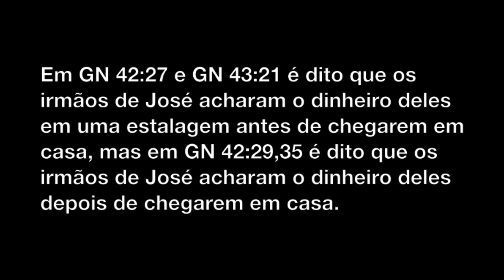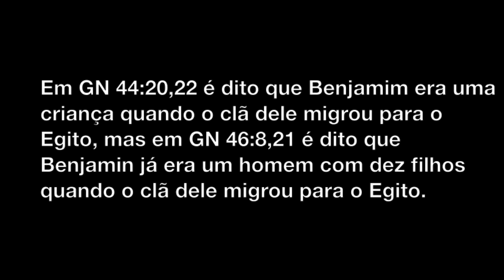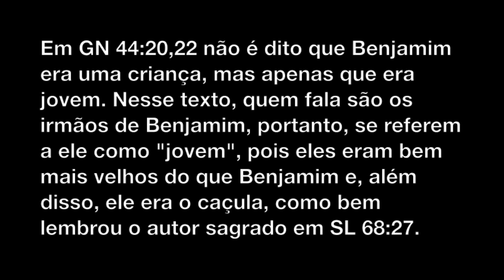Aparentes Contradições da Bíblia - Parte 99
Texto (corrigido):
Seguem mais algumas aparentes contradições da Bíblia...
197) "Contradição":
Em GN 42:27 e GN 43:21 é dito que os irmãos de José acharam o dinheiro deles em uma estalagem antes de chegarem em casa, mas em GN 42:29,35 é dito que os irmãos de José acharam o dinheiro deles depois de chegarem em casa.
Resposta:
Em primeiro lugar, é um absurdo sugerir que o autor sagrado se contradisse em versículos do mesmo livro. Os textos referem-se a dois momentos diferentes. Os filhos de Jacó simplesmente temeram por duas vezes ao verem o dinheiro: uma vez na estalagem (GN 42:28) e outra vez em casa, com o seu pai (GN 42:35). Isso é totalmente possível, consideradas as terríveis circunstâncias em que se encontravam, e o autor sagrado deixou bem clara a enorme angústia dos filhos de Jacó, quando registrou o fato de que eles temeram por duas vezes.
198) "Contradição":
Em GN 44:20,22 é dito que Benjamim era uma criança quando o clã dele migrou para o Egito, mas em GN 46:8,21 é dito que Benjamim já era um homem com dez filhos quando o clã dele migrou para o Egito.
Resposta:
Em primeiro lugar, é um absurdo sugerir que o autor sagrado se contradisse em versículos do mesmo livro. Benjamim tinha oito filhos quando migrou para o Egito, pois Naamã e Arde eram netos dele, filhos de Belá (NM 26:40). Naamã e Arde foram chamados de filhos de Benjamim, pois é comum os autores sagrados considerarem quaisquer descendentes de uma pessoa como filhos dessa pessoa (ver o item 195 da parte 98). Em GN 44:20,22 não é dito que Benjamim era uma criança, mas apenas que era jovem. Nesse texto, quem fala são os irmãos de Benjamim, portanto, se referem a ele como "jovem", pois eles eram bem mais velhos do que Benjamim e, além disso, ele era o caçula, como bem lembrou o autor sagrado em SL 68:27. Por último, se Benjamim tivesse se casado com 18 anos de idade e tivesse oito filhos em 20 anos, por exemplo, ele teria apenas 38 anos de idade, sendo, portanto, relativamente jovem e Belá, o seu primogênito (1CR 8:1), poderia ter 20 anos de idade e ter dois filhos.

-Eu
-Meus familiares
-Meus amigos
-Meus colegas
-Meus conhecidos
-Meus inimigos